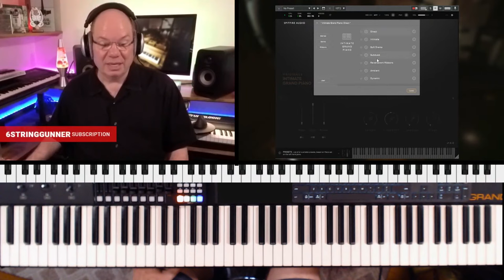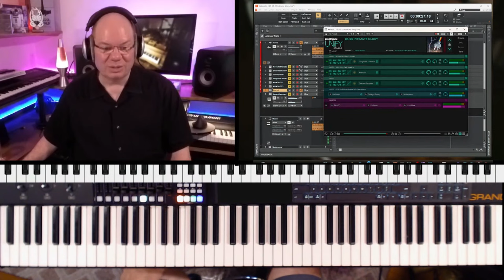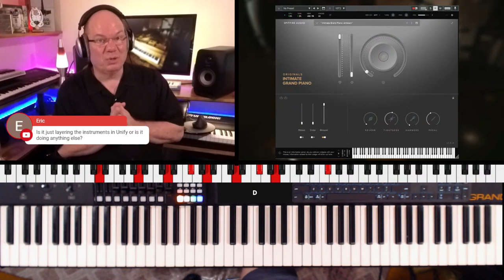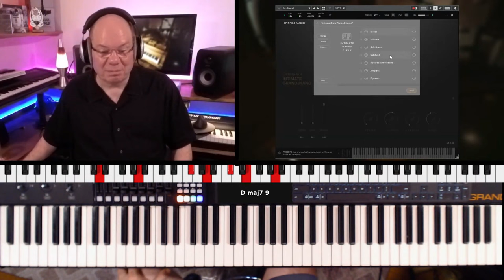Let's Play Spitfire Audio Originals Intimate Grand Piano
​ @spitfireaudiollp is giving us an alternative to the ever-present "felt" upright pianos. Originals Intimate Grand Piano takes a vintage Steinway Model A and presents it in a very nuanced and intimate setting. Using a combination of condenser, ribbon, and binaural recording techniques Originals Intimate Grand Piano might be just the thing you need to make your next arrangement 'felt". Available now for $29. More details can be found on Spitfire Audio's

Also, check out the full press release on my site for additional behind the scenes info and more images from the recording session

📨Sign Up For The PraiseTracks Mailing List to stay up to date on new videos, content, giveaways, and more.

00:00:00 Introducing Originals Intimate Grand Piano
00:01:25 DIRECT
00:03:39 Intimate: Focusing On Ribbons
00:10:53 Listening To The BINAURAL MIC
00:19:12  Somewhere Over The Rainbow
00:24:17 Now Off To Brazil
00:27:22 Layering Intimate Grand Using Unify
00:36:11 Getting Lost In The Intimate
00:38:12 Take Five ;^)
00:41:14 The Force Will Be With You, Always